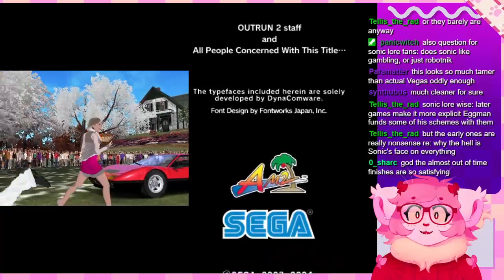I wanna go far away~~ OutRun 2006! (Part 2)